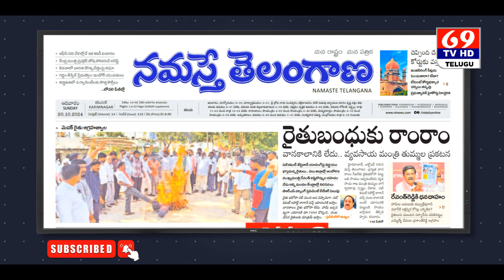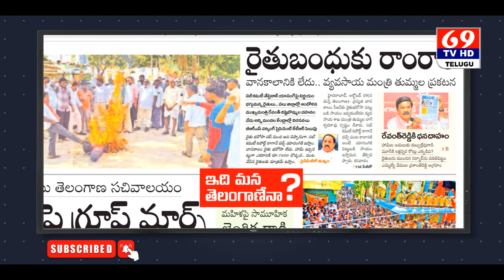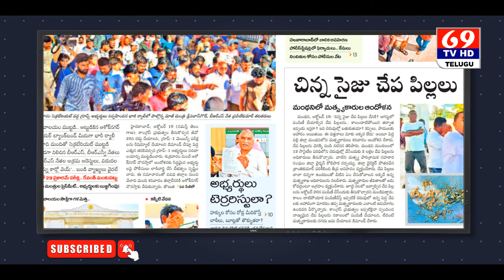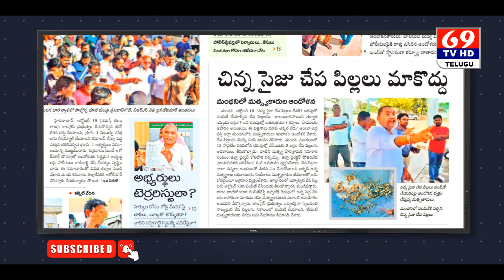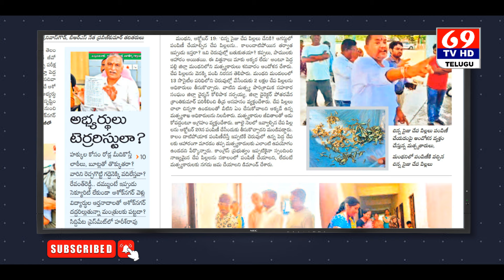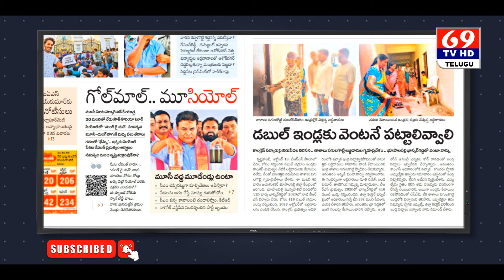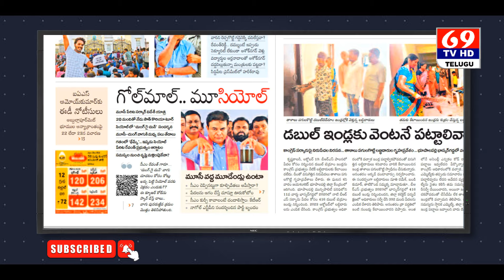20-10-24 | News Top Headlines | Muthyalamma Temple | Pro Kabaddi 2024 | 69Tv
20-10-24 | News Top Headlines | Muthyalamma Temple | Pro Kabaddi 2024 | 69Tv
Telugu Tv Channel, Entertainments, Short films, Folk Songs, News , Live, Live Shows, Entertainment, Video's Audios Interviews published on our 69TvTelugu Channel. All kinds of programs are not meant to humiliate anyone. We are  broadcasting.
                                                                          IMPORTANT NOTE :
If there are any comments, compliant, copyrights on these please pre-mail my mail Can give information our mail
69Tv Telugu Channel is one of the leaders in the production and un-biased and comprehensive news and entertainment programmes in India and abroad 69Tv Telugu delivers reliable information across all platforms: TV, Internet and Mobile.